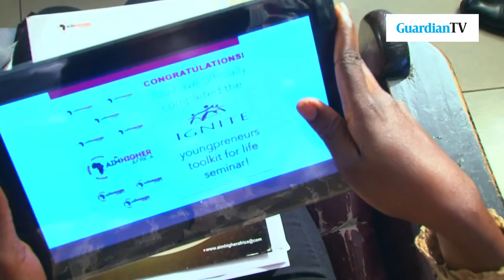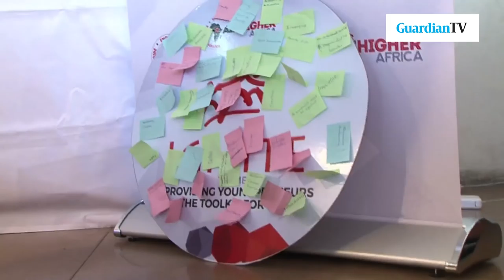GUARDIAN LEADING LADIES AFRICA PROFILES PEACE HYDE!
The Guardian Leading Ladies Africa provides the definitive list of the most successful and enterprising female entrepreneurs in Africa. This week the initiative presents the story of Aim Higher Africa, an award winning education not-for-profit initiative focused on empowering the youth to achieve their fullest potential. The founder of the organisation is Peace Hyde who shares her amazing journey from the UK to the streets of Accra, Ghana.